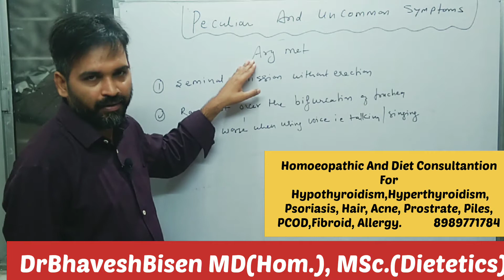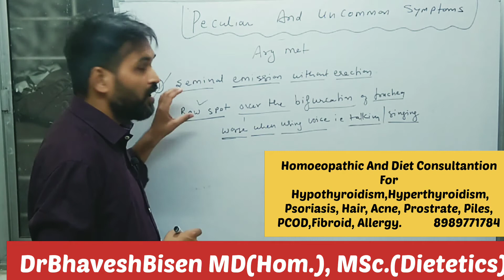Peculiar Uncommon Symptoms Of Argentum Met|| Materia Medica || Homoeopathy || Dr.Bhavesh Sir Classes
HOMOEOPATHIC PHARMACY
MATERIA MEDICA
REPERTORY
ORGANON OF MEDICINE
PHYSIOLOGY
BIOCHEMISTRY
 PATHOLOGY
MICROBIOLOGY
PHARMACOLOGY
MEDICINE(DISEASES)
CLINICAL CLASSES

1st Option For Homoeopathic Consultation